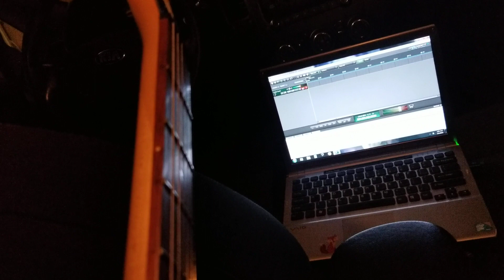The Milk And Honey Recordings are finally in motion!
Melancholy In The Land Of Milk And Honey AKA (The Danelectro or Car Project, will be a mostly softer rock album, just doing some feedback and noise tonight for fun.

Not that i mind doing some experimenting.

ps. i already got like 2 hours of footage of my planning and playing, and there'll probably be more by the time the album is over. i might release a good chunk of it once i'm done.